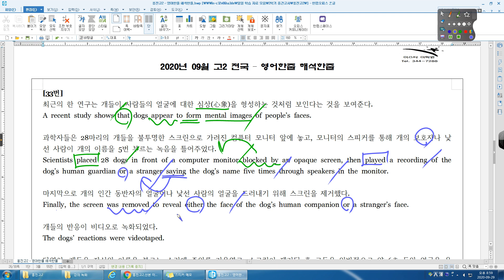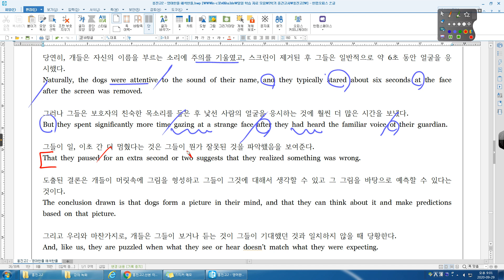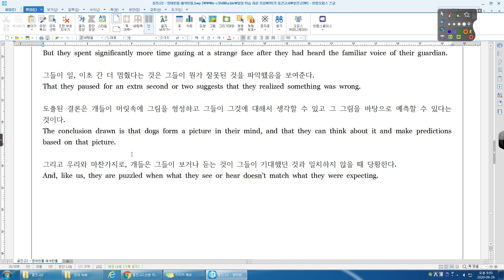20년 09월 고2 전국 33번 흥진고2